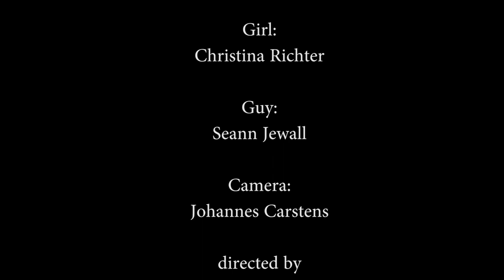Mandy Monitor - City of Taurus (Official Video)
"City of Taurus" is Monitors first single from the Album "Hellraiser". Full Album stream on Bandcamp